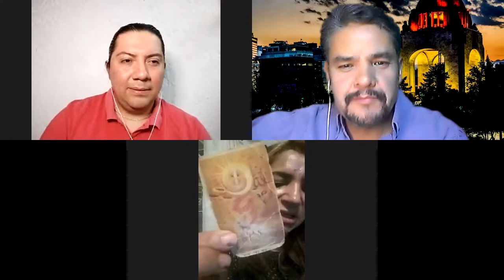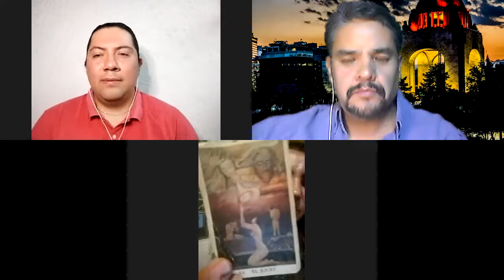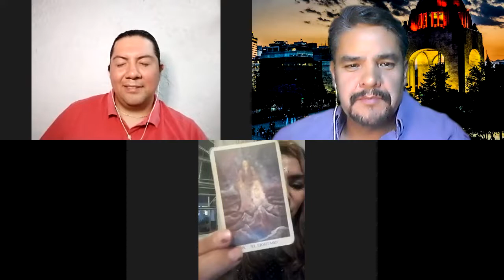LA VIDENTE GALA SOMERVILLE TE LEE LAS CARTAS EN VIVO, CÓMO TE IRA EN ESTE TRIMESTRE DEL 2021?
En nuestro programa de hoy, en Los Sobrevivientes:

Leyes Divinas y el cambio de energía en la primavera. Hoy nuestra invitada especial, la vidente Gala Somerville, lee las cartas en VIVO a todos nuestros espectadores.

¡No te lo pierdas! Sólo en Los Sobrevivientes de Uneradio y UneAbasto Radio! "Lo mejor está por venir..."